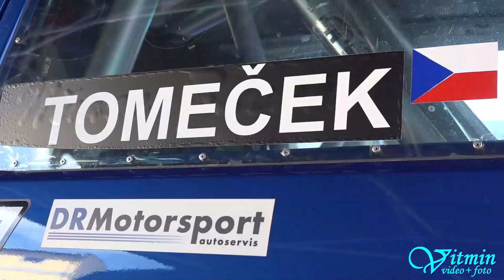Lukáš Tomeček - VW Golf I GTI Oettinger - Ecce Homo II 2017 Šternberk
Lukáš Tomeček si se svým upraveným jedničkovým golfem dojel na zkrácené trati Ecce Homo 2017 pro druhé místo ve své třídě.